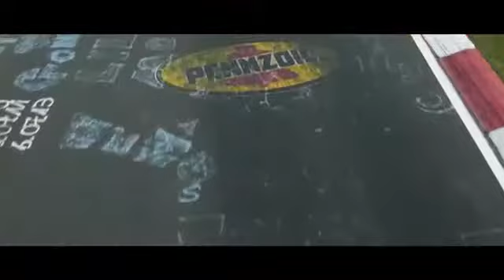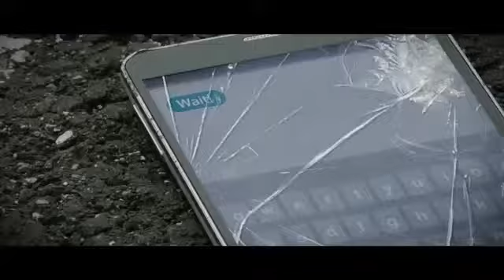اجمل تشفيط سيارات مع غنية ما تنسوا like&subscribe ليوصلكن كل شي جديد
Jana farhat